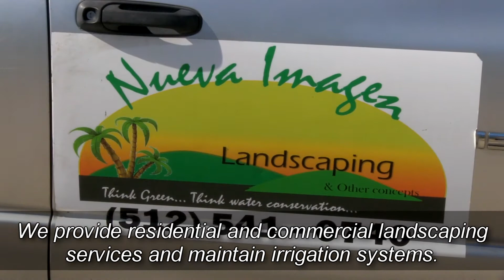EGBI is Smart with a Heart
EGBI helps small business owners and entrepreneurs start and grow their small business by providing training, free consulting, mentoring and office space.